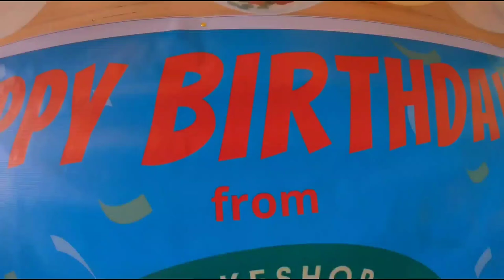KURTV | NAMIGAY ANG CONTI'S NG FREE CAKE PARA SA MGA PASIGUEÑO JUNE CELEBRANTS